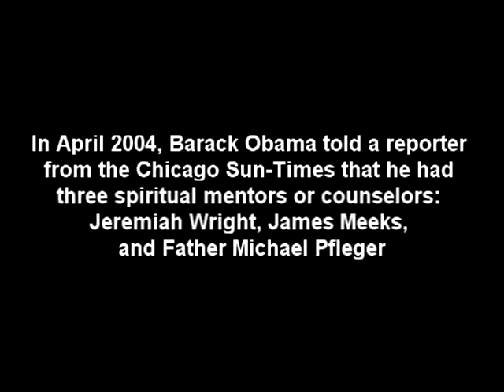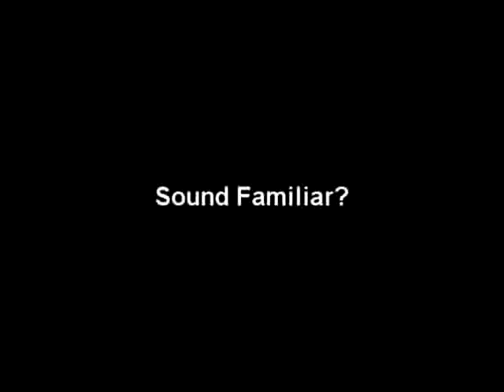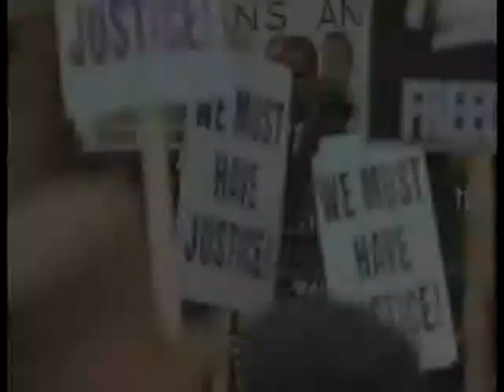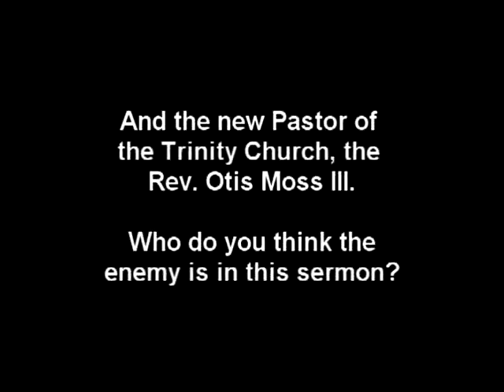Obama's Three Wise Men - His Mentors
Wright, Meeks & Pfleger